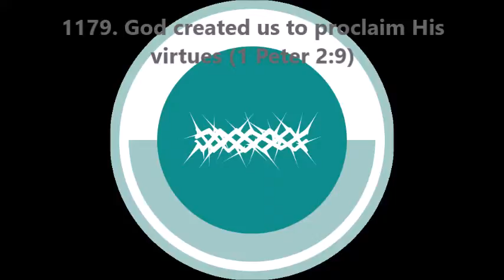1179. God created us to proclaim His virtues (1 Peter 2:9)